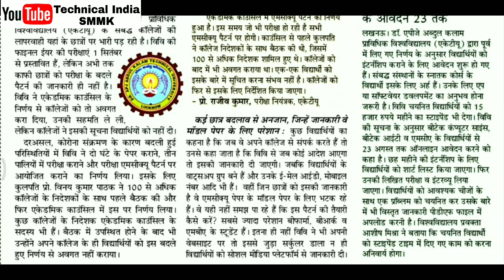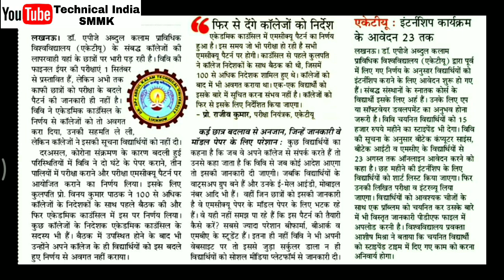AKTU Exams 2020 | AKTU के छात्रों के लिए मह्त्वपूर्ण जानकारी | AKTU Exams News 2020